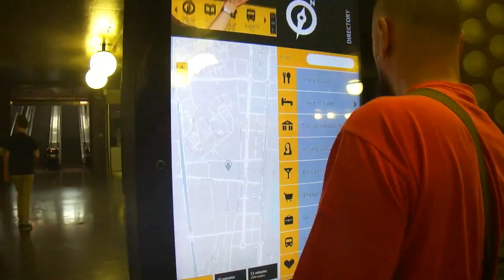Viaje por Lisboa 2015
Vacaciones de Claudia y Hernán en Lisboa, Portugal, entre el 11 y el 17 de julio de 2015